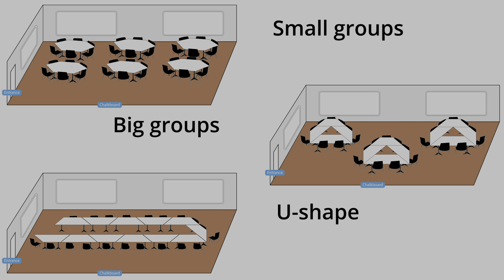Active Learning Classroom Duisenberg 5412 0035 overview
Our university wants to support and stimulate blended active learning. To facilitate this, we provide teachers with the opportunity to teach their course in Active Learning Classrooms (ALCs). The ALCs are located in various University buildings, both at the Zernike Campus and in the city center.

In this video we introduce Active Learning Classroom Duisenberg 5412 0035 and the facilities available for teaching in this specific ALC.

Support information on how to use the facilities in an ALC